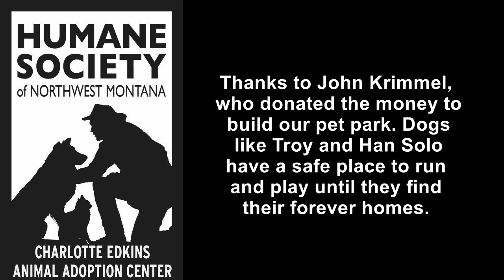Pet Park in Kalispell at the Humane Society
- At the Humane Society of Northwest Montana, our adult dogs have indoor outdoor access in their private kennels with heated floors and air-conditioning. However, nothing is as much fun as the freedom of running, jumping, digging in the dirt or playing in a plastic swimming pool outside in the fresh air.

Humane Society dogs enjoy the freedom to roam safely in their huge fenced dog park.